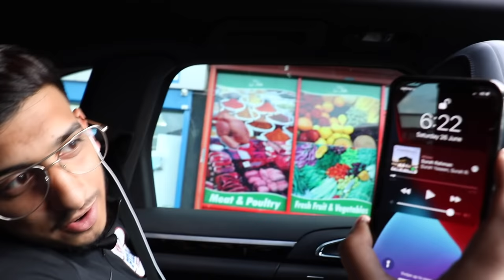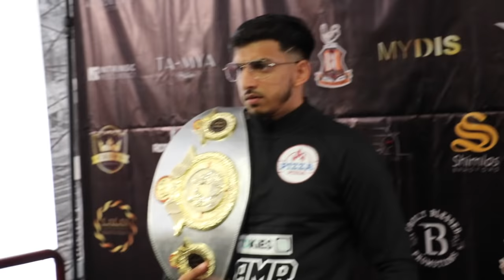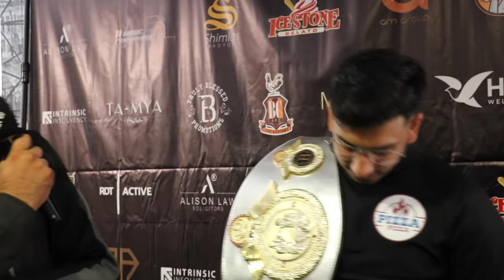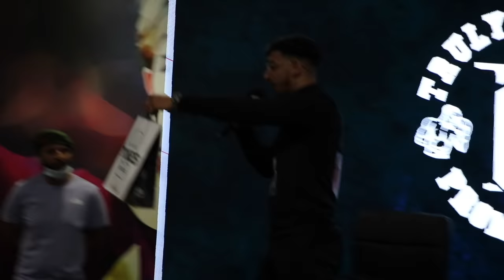THE A SIDE VLOG | BOXING EVENT | PRESS CONFERENCE | TB PROMOTIONS | KUMRAN FAMILY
I'm The A Side!
New vlog is officially out.
In todays video I show you a behind the scenes of the press conference ahead of my fight on the 21st of August.
TICKETS OUT NOW!!!
100K COMING SOON!!!

Faizaankumran

Music Links

    •    [FREE NO COPYRIGHT BEAT] "KING" - Hype Freestyle Type Beat | Free Type Beat | Kay-Z